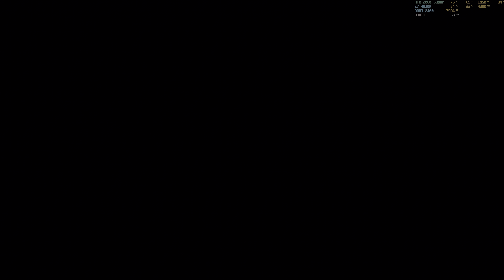Assassin's Creed: Odyssey "(El legado de la...) El reclutador expuesto" PC/ES/4K HDR/Superalto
Campaña del videojuego Assassin's Creed: Odyssey en PC con resolucion 4K HDR y detalles en Ultra. Espero que les guste.